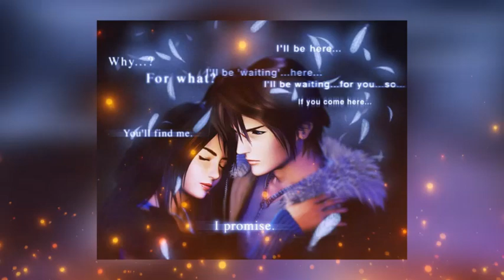JONY - Звезда (Премьера песни 20??)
♫ Музыкальный лейбл Zhara Music

Сотрудничество/о проблемах  напишите в почту